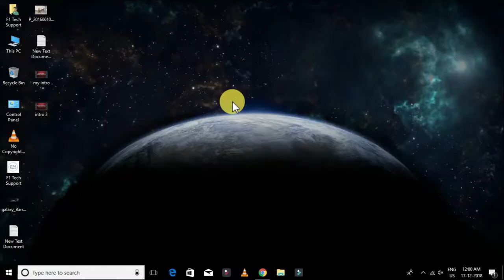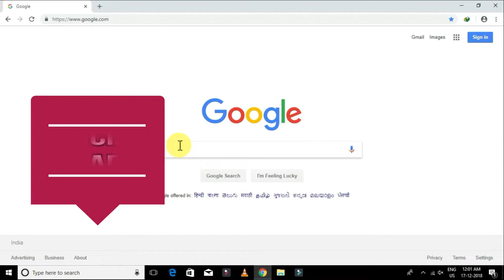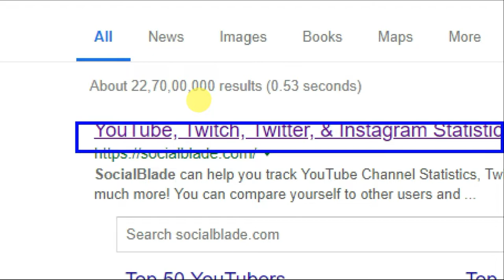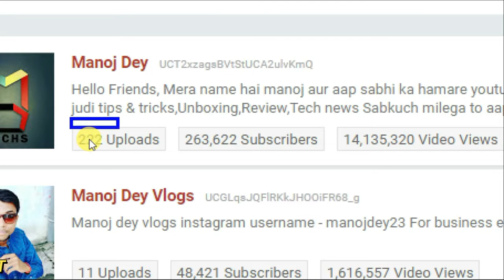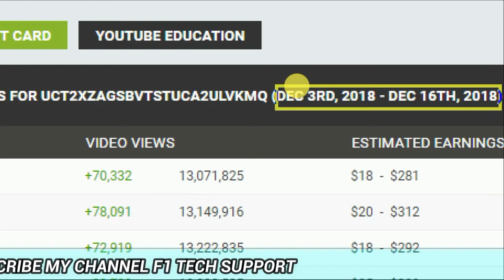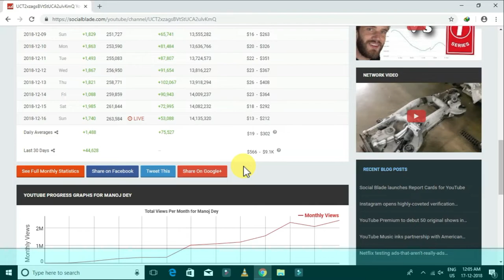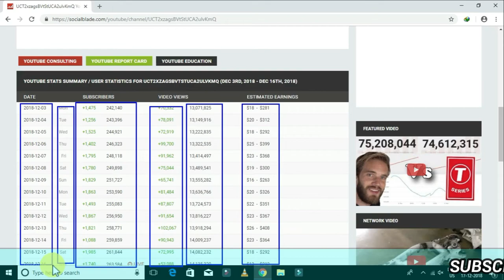Kisi Bhi Youtuber Ka Income Jane Free Me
Hello Dosto Aaj Hum Is Video Me Janege Ki Kaise Aap Kisi Bhi Youtuber Ka Aap Earning Jaan Sakte Hai Wo Bhi Free Me Is Video ko Pura Dekhe Thanks